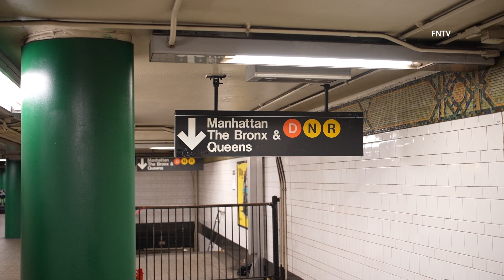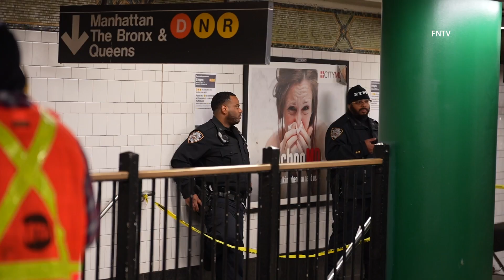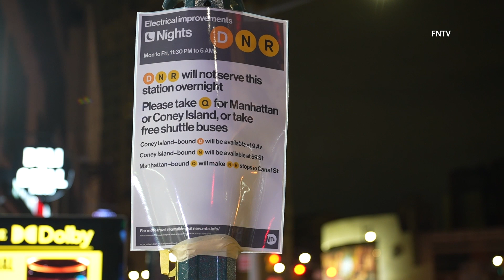BK | 18 Year Old Fatally Stabbed in Transit | Atlantic Ave Station | 4.6.2023